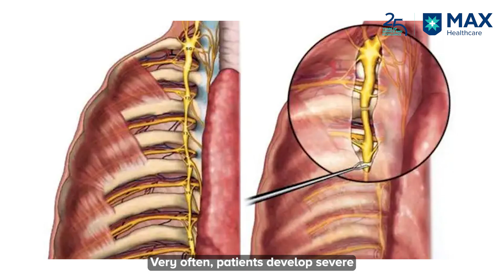Reversing ETS Surgery Side Effects with Robotic Surgery | Dr. Shaiwal Khandelwal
Struggling with severe side effects after Endoscopic Thoracic Sympathectomy (ETS) surgery? Reversal may be an option. Dr. Shaiwal Khandelwal, Associate Director of Thoracic Surgery at Max Super Speciality Hospital, Saket, explains how advanced Da Vinci robotic surgery can help restore the continuity of the sympathetic nerve. This state-of-the-art technique employs vascularised nerve grafts to reverse symptoms such as compensatory sweating, excessively dry hands, thermoregulation issues, fatigue, and brain fog. The result? Quicker recovery, improved quality of life, and notable enhancements in energy and well-being—often with up to 60% reduction in compensatory sweating within a year.